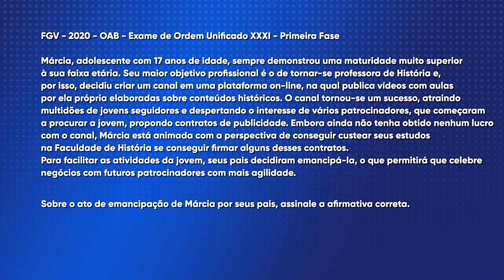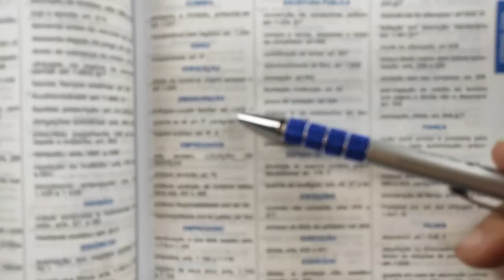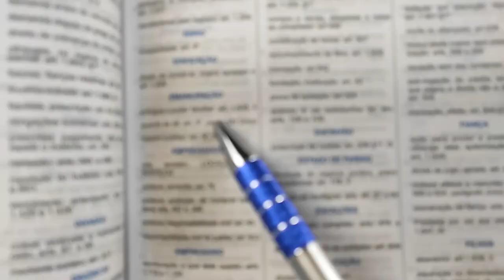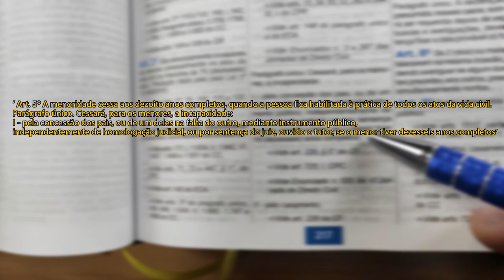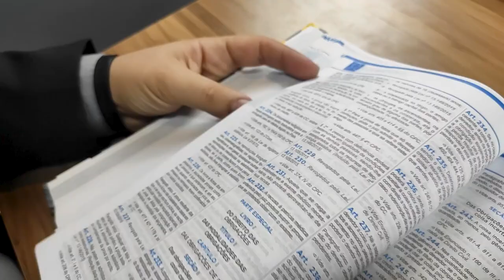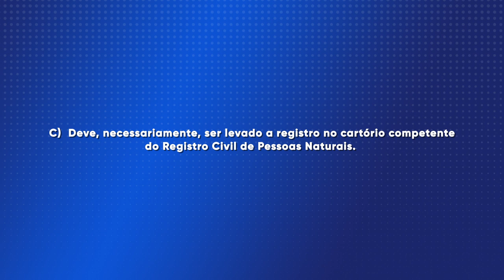Resolvendo uma questão de Direito Civil na 1ª fase da OAB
Nesse vídeo eu vou resolver uma questão de Direito Civil da 1ª fase da OAB usando o vade mecum, confira!!

Item ID:                                 YZGMTLE
Author Username:               matsteiner
Licensee:                               xwilker

Item ID:                                  B2NRTCA
Author Username:                LoopsLab
Licensee:                               xwilker